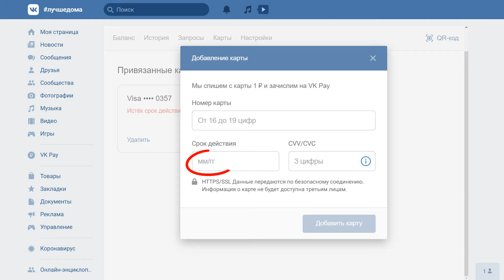Что такое ММ / ГГ на карте?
В данной статье разберёмся, что такое ММ/ГГ на банковской карте, где искать информацию, которую Вас просят ввести. Источник